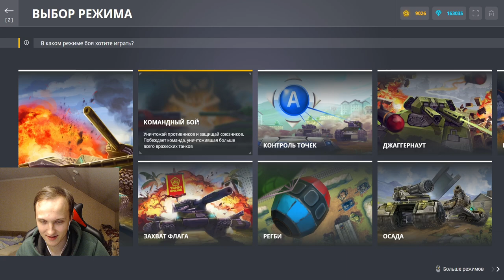ПЕРВЫЙ БОЙ НА СЕРЕБРЕ И НОВОМ СПЕКТРЕ 22% ОТ ВСЕХ ПУШЕК В ТАНКАХ ОНЛАЙН